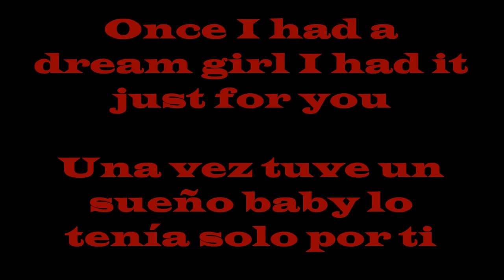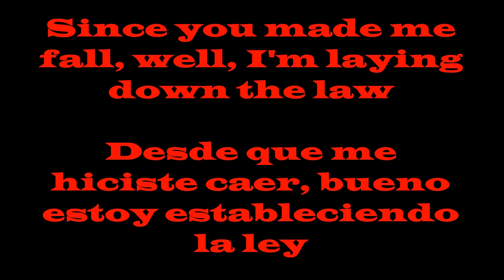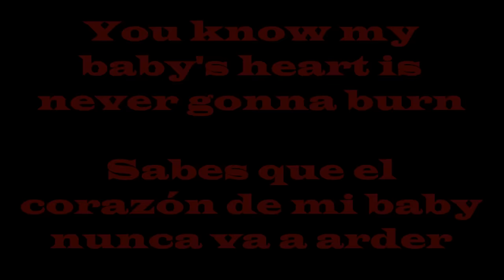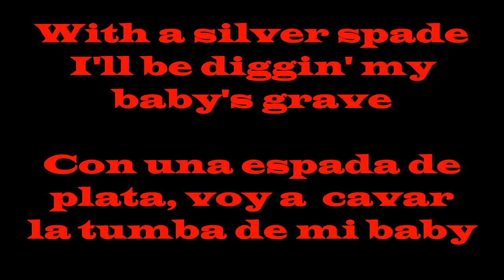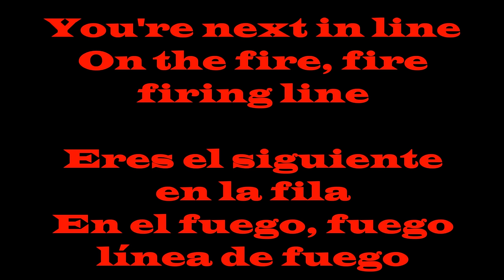MOON MARTIN ! FIRING LINE ! LINEA DE FUEGO ! SUBTITULOS !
ESTA ROLITA ES PARA ROSS CAMPOS QUE YA TIENE UN RATO QUE ME PIDIO ESTA ROLITA AY ESTA ROSS TARDE PERO SIN SUEN'O SALUDOS ! Y TAMBIEN PARA EL VALEDOR EL REY DEL CASSETTE SONIDERO ! Y PARA TODA LA BANDA QUE TAMBIEN LA QUERIAN SALUDOS A TODA LA BANDA Y X SUPUESTO A TODAS LAS NENAS LINDAS ! VENGA ROCK AND ROLL !